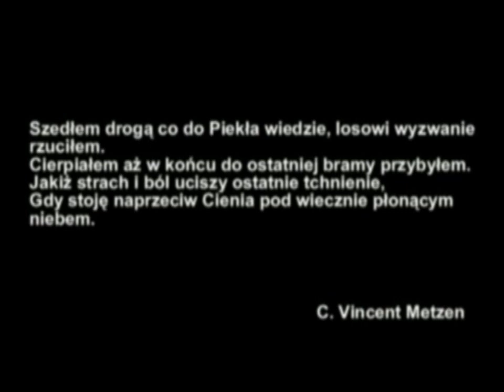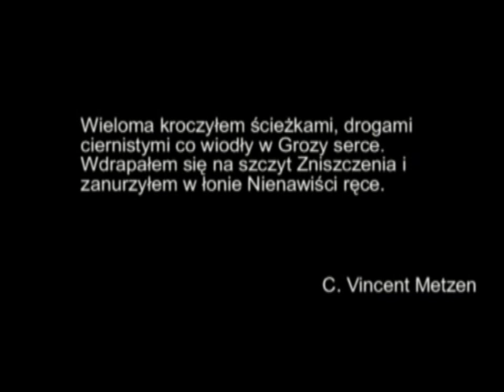Wejście do piekła1